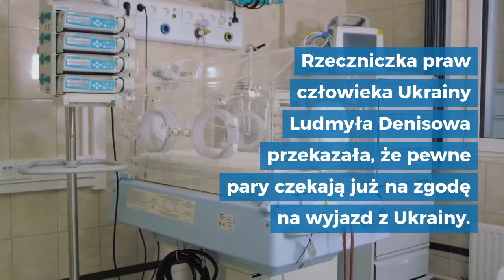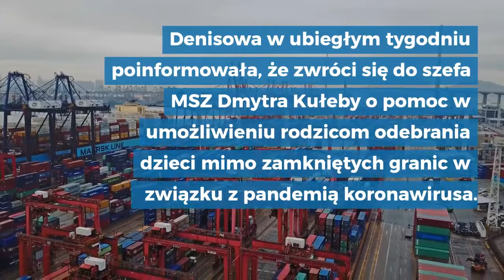Dramat Noworodków Przeznaczonych Na Handel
Już 70 dzieci urodzonych przez ukraińskie surogatki czeka na "odbiór"

Już 70 noworodków urodzonych przez ukraińskie surogatki czeka na odbiór przez rodziców obcokrajowców w jednym z kijowskich hoteli – podał program TSN.

Rzeczniczka praw człowieka Ukrainy Ludmyła Denisowa przekazała, że pewne pary czekają już na zgodę na wyjazd z Ukrainy.

Denisowa przekazała w czwartek na Facebooku, że pary z Chin i Hiszpanii wypełniły konieczne dokumenty i oczekują na pozwolenie od ukraińskiego MSZ na wyjazd z Ukrainy.

Niedawno ukraińskie media obiegło nagranie opublikowane na YouTube przez klinikę medycyny reprodukcyjnej BioTexCom poświęcone temu, jak wygląda opieka nad urodzonymi przez surogatki niemowlętami, czekającymi na odbiór przez obcokrajowców, dla których zostały urodzone.

źródło: nCZAS.com